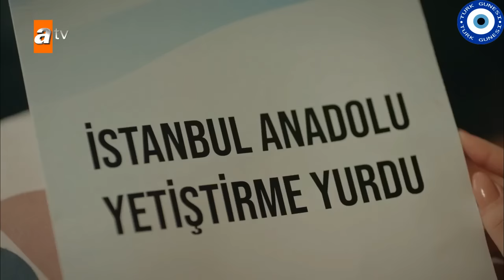UN POCO DE LUZ DEL DIA CAPÌTULO 1 SUBTITULADO AL ESPAÑOL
⛔️DISPONIBLE⛔️
ESTRENO BirKüçükGünIşığı (Un poco de luz del dia)

Si queres ver  TODAS las series, escribinos por privado 💌

👉La vida de Elif da un vuelco tras la prematura muerte de su marido y cuando descubre que el tenia una doble vida.